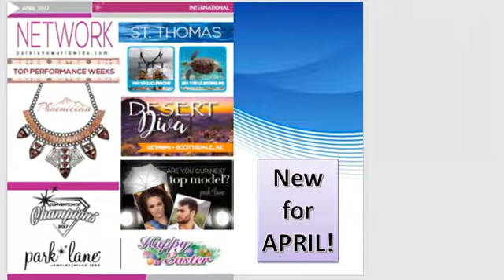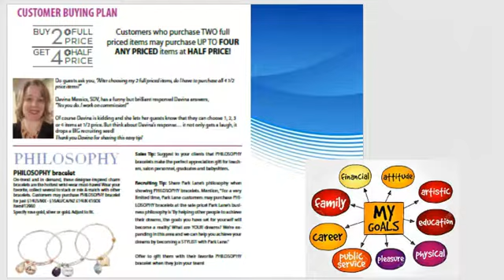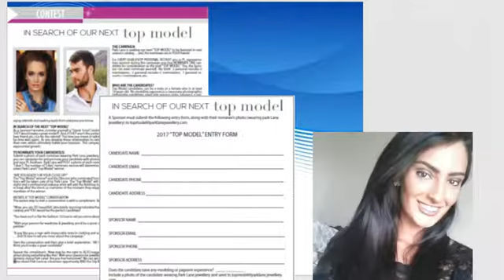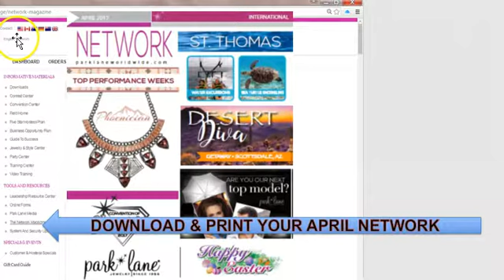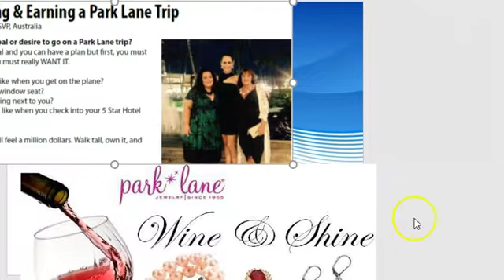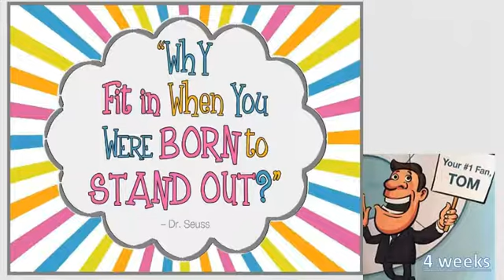#13 NEWS at NOON 3 31 17